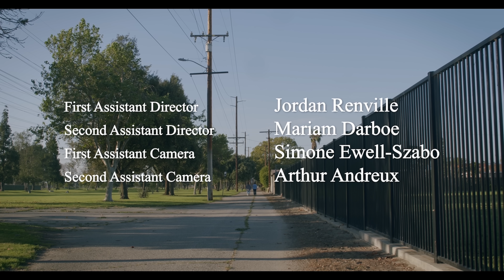PAM | Omeleto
A teenager meets a toxic trainer.

PAM is used with permission from Luke Harris.

Pam is an overweight teenage girl struggling with her self-image. Eager to have a physique like the girls she sees in magazines and social media, she diets, though her efforts are often maligned by her mother, who lashes out when Pam rejects her cooking in favor of healthier meals.

In her quest for self-improvement, she decides to exercise and meets a trainer at the gym, who promises to coach Pam to her desired weight and shape. But when the trainer proves toxic, Pam must find the inner strength to accept and love herself as she is.

Written and directed by Luke Harris, this deeply empathetic short drama is a portrait of a young teenage girl struggling with her weight and shape. In a culture where notions of "self-love" and "body positivity" have become sometimes shallow buzzwords on social media, the storytelling of PAM honors just how complex, fraught and lonely it can be to exist in a shape not honored, much less celebrated, by society. That exclusion costs Pam -- and perhaps many other people -- a belief in her self-worth that makes her prey to toxic people and rhetoric.

Though this narrative is about one girl's relationship with her body, it comes to its subject matter from a subjective perspective, from the insightful writing to the clarity of the direction. Visually, the focus is often on Pam in closeup, emphasizing Pam's emotional and internal experience as she navigates her relationship with her mother and then that with her trainer. Actor Lizzy Howell's performance is achingly vulnerable, with emotional clarity and honesty that bring Pam's nuances to life. We see how determined she is, but also how that determination is fueled by a belief that something is wrong with her. We see how much it hurts her to be treated cruelly by her mother at times, and then by the trainer, who takes all of Pam's weaknesses and exploits them in the name of a skewed idea of physical fitness. But when Pam is pushed too far, she realizes how far she is from healthy, mentally.

Weight, fitness and wellness are loaded topics, and people who do not fit current physical ideals often face judgment and dehumanization, even from themselves, which has consequences in a landscape full of often harmful trends, fads and misinformation. PAM has the feel of a chamber drama, with its tight cast of characters and its intimate emotional scope. But its ending -- a wide landscape shot of Pam in a park, walking with her mother -- is hopeful that Pam has found her route to well-being, in her way and on her terms. And hopeful that it comes out of a place of self-love and self-nurturing, as well.